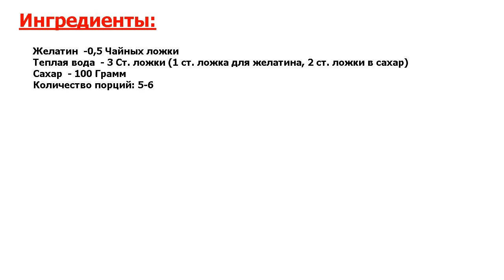★ЭТО НЕВЫРАЗИМО!★ ИДЕАЛЬНАЯ ГЛАЗУРЬ ДЛЯ КУЛИЧЕЙ ★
★Просто отпад● Главным украшением пасхальной выпечки является глазурь, поэтому очень важно приготовить ее качественно● В этом рецепте я расскажу, как приготовить идеальную глазурь для куличей, которая не крошится●